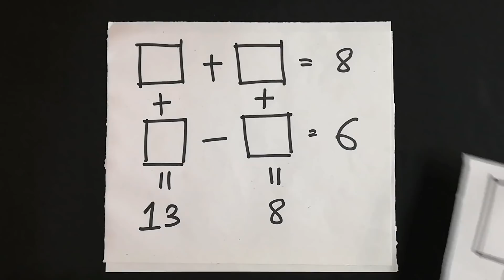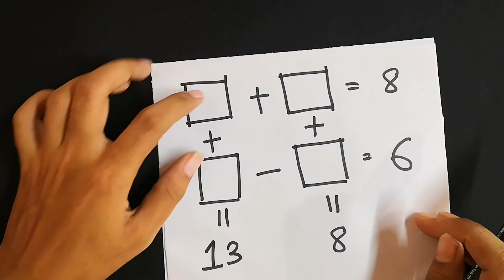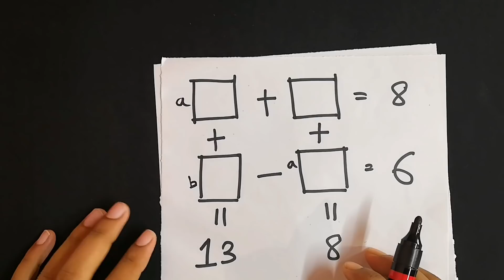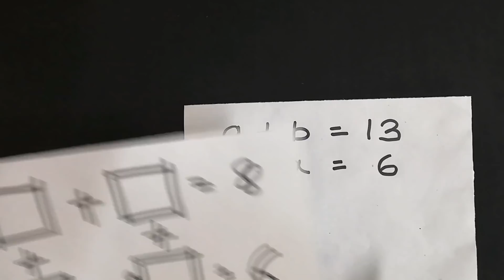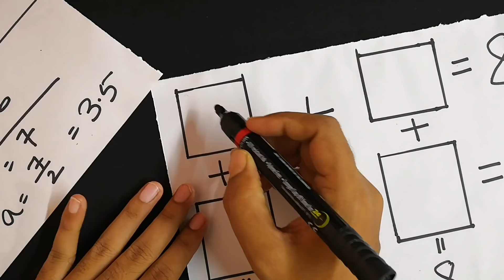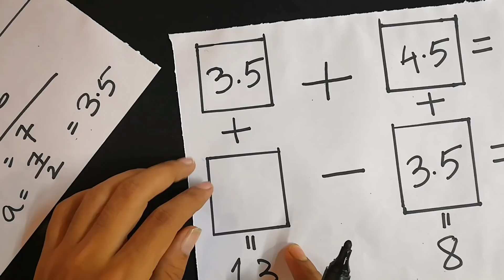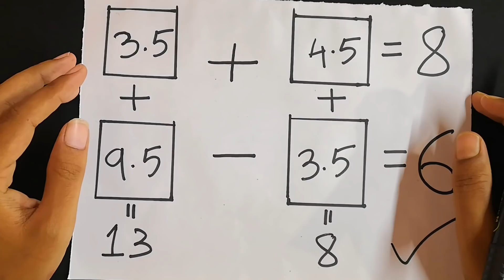गणित का नया जादू सीखें | Math Magic Trick | Revealed in Hindi